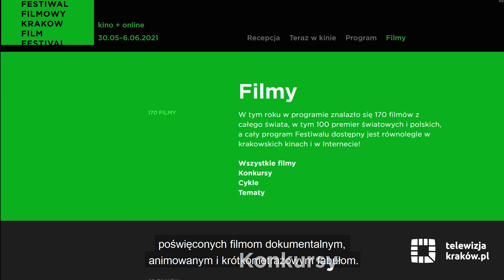Informacje kulturalne - 26 maja 2021 r.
Zapraszamy na kolejne wydanie serwisu kulturalnego telewizji.krakow.pl. A w nim m.in. o :
- sztuce starożytnej w Muzeum Czartoryskich w Krakowie
- Festiwalu Muzyki Filmowej w Krakowie
- AGH Solar Boat Team
- 61. edycji Krakowskiego Festiwalu Filmowego
- obchodzonym Dniu Matki
- wypoczynku w Dolinie Będkowskiej